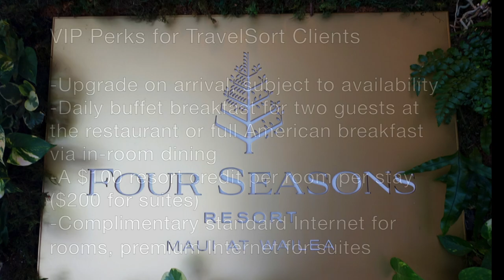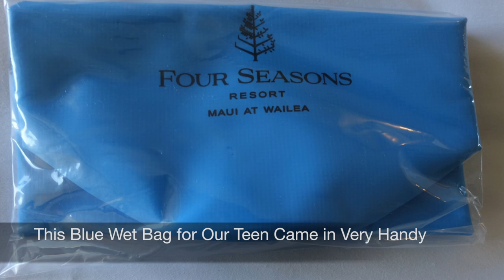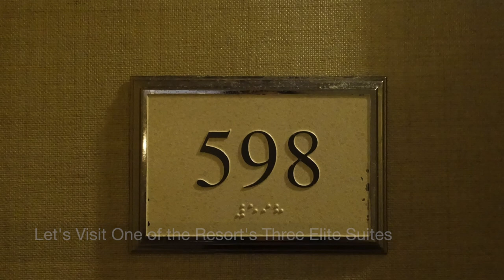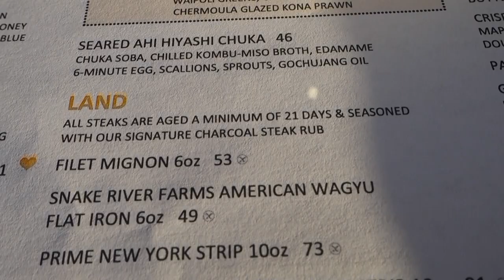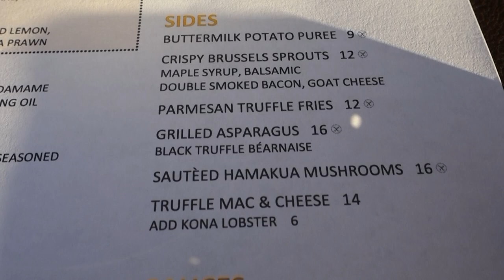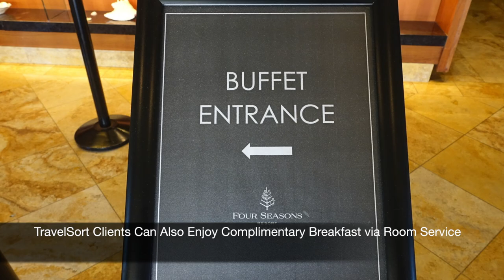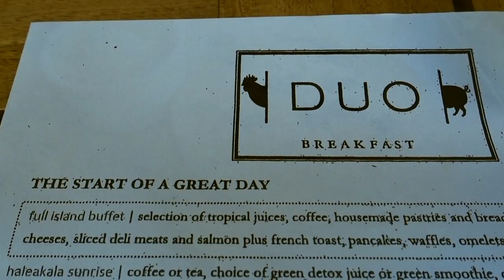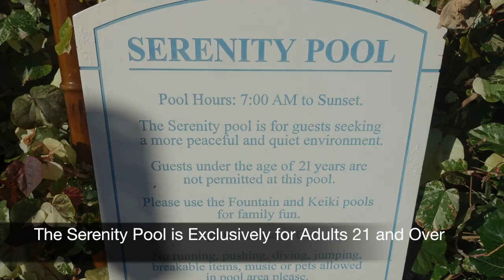Four Seasons Maui at Wailea 2021 Review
Four Seasons Maui at Wailea Review, including a Deluxe Ocean View Room, Elite Oceanfront Suite, DUO for breakfast and dinner, the Fountain Pool, Kids' Pool and adults only Serenity Pool, Outrigger Canoe Paddling, Tennis, and more. See our complete Four Seasons Maui 2021 review

Our luxury travel company reserves the Four Seasons Maui and other luxury hotels and resorts with Four Seasons Preferred Partner benefits.